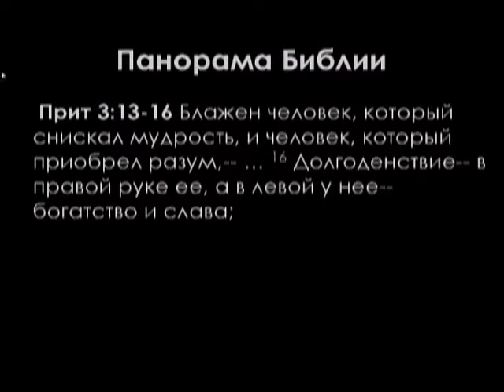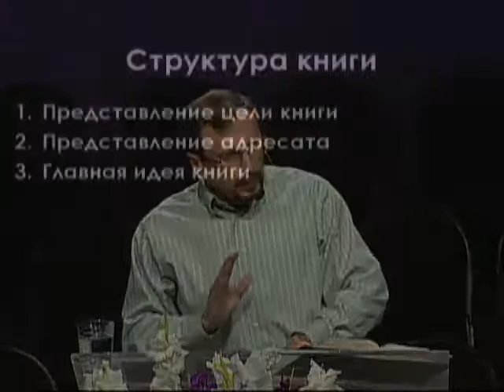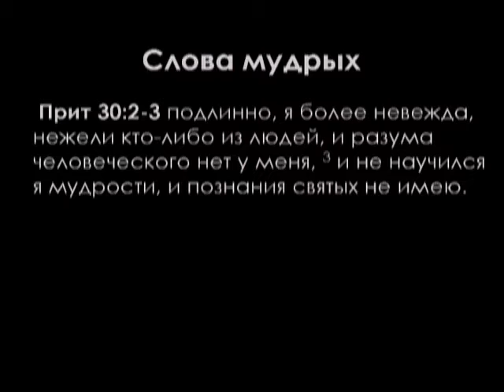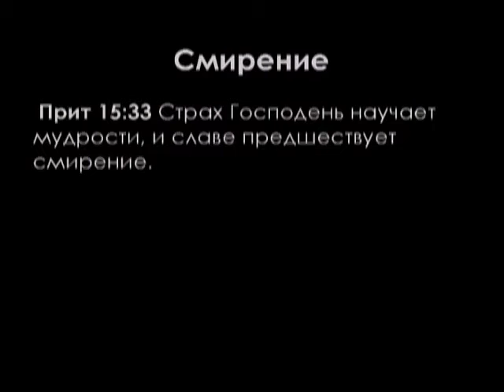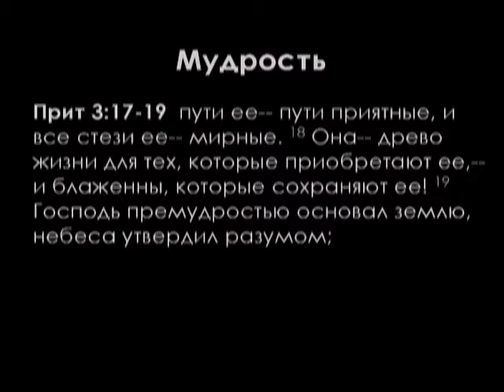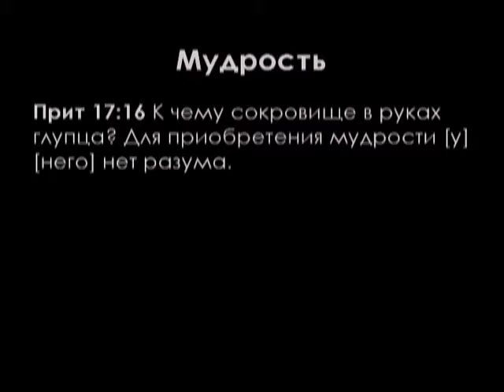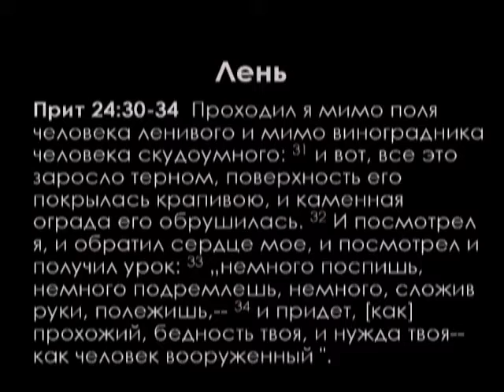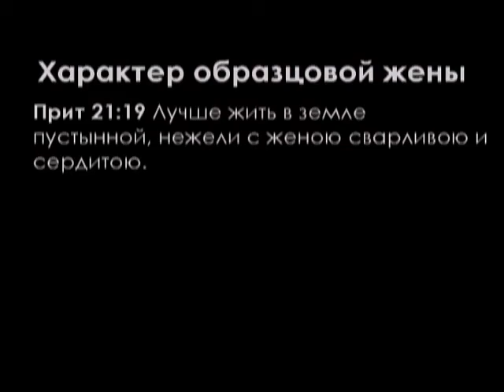Панорама Библии - 21 | Алексей Коломийцев | Книга Притчей